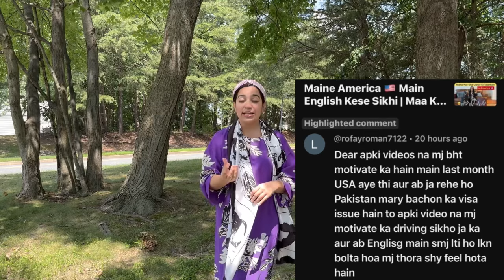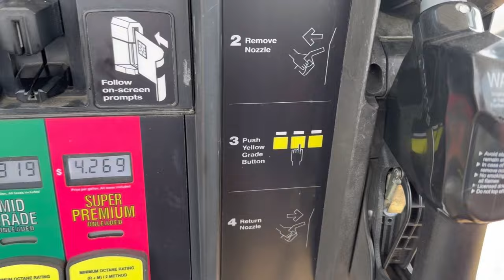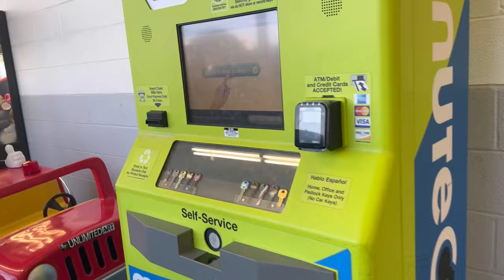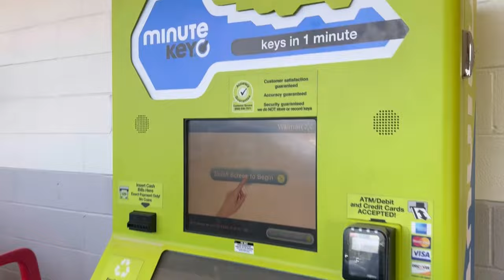Mayka Vlog | How I Managed Everything In Maika | Desi Family Life In America 🇺🇸 | Desi American Girl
Maine Yahan  Sab Kese Sambhala | How I Managed Everything In Maika | Desi Family Life In America 🇺🇸